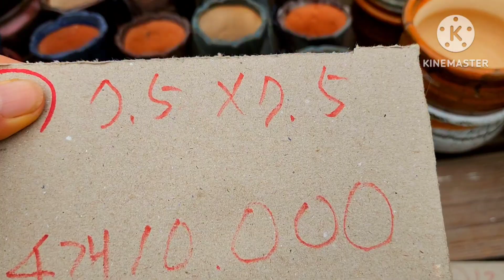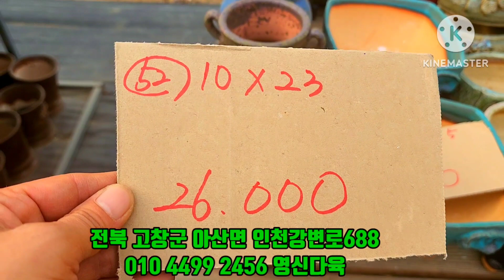화분판매 제고정리중할인 010 4499 2456 5만이상무료배송 3만이상다육친환경영양제써비스 주문은 문자로주세요